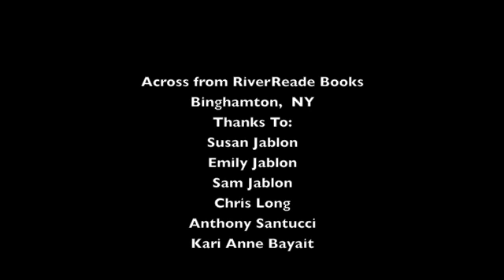mosaicwall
5 mosaic artists in downtown Binghamton, NY create a permanent mosaic for their city. June 25-27. Putting the Bling back in Bing.
Thanks to Emily, Sam, Susan Jablon, Chris Long Anthony Santucci and Kari Anne Bayait